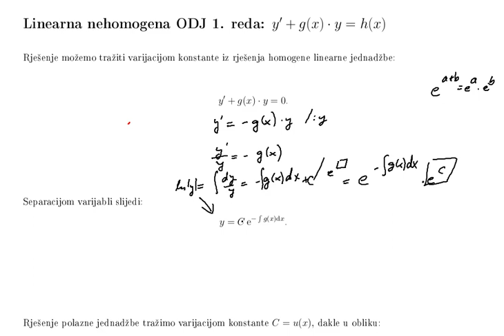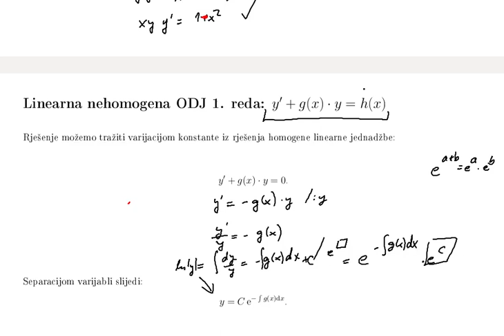Linearna ODJ 1. reda: definicija, postupak i formula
Postupak rješavanja linearne ODJ 1. reda. Teorija.